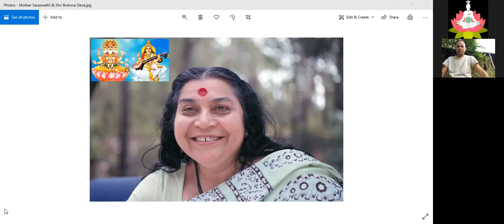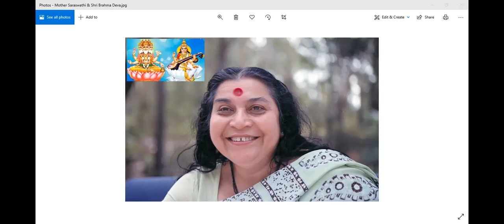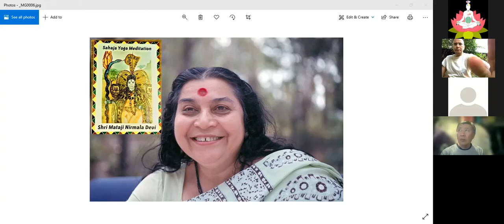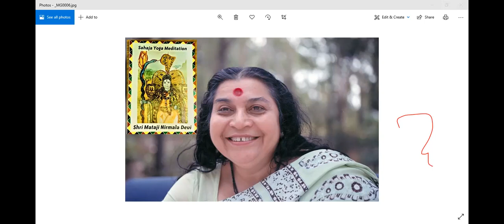Global Morning Meditation 21 05 2021|Mother Saraswati Shri Brahmadeva & Shri Afrikeswari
Mother Saraswati Shri Brahmadeva & Shri Afrikeswari - Awakening and Strengthening the connection - Day 5 Global Morning Meditation in Africa